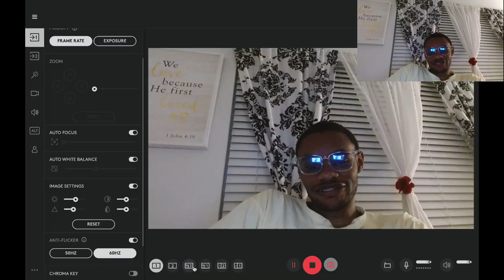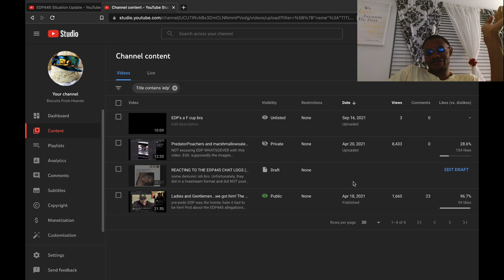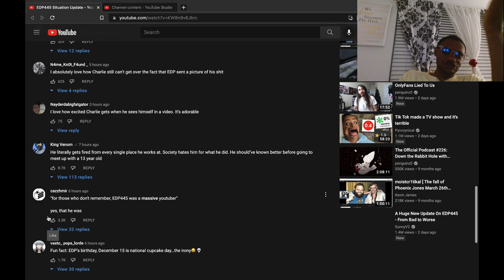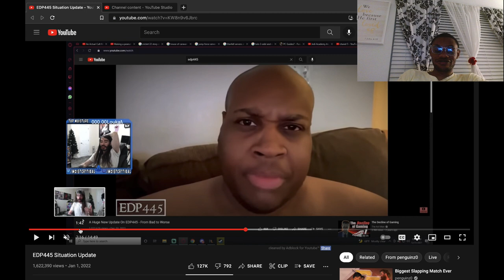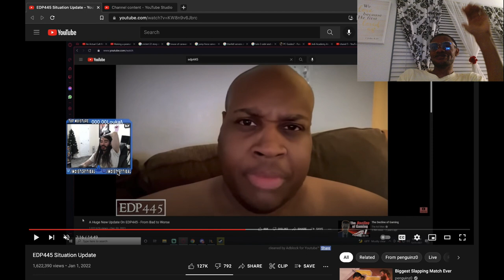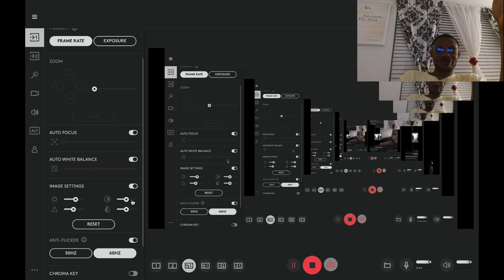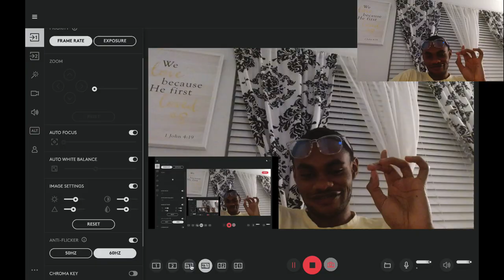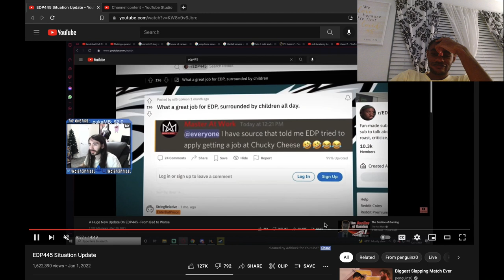10 Times Where EDP445 Should've Zigged instead of ZAGGED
If you're watching this E, give me $15k and I'll tell you what your next move is G